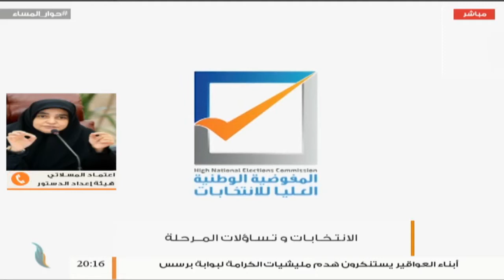من حوار المساء | د. اعتماد المسلاتي | لماذا الانتخابات الآن بالذات ؟!!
من حوار المساء | د. اعتماد المسلاتي | عضو الهيئة التأسيسية للدستور | لماذا الانتخابات الآن بالذات ؟!! | 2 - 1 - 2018

ــــــــــــــــــــــــــــــــــــــــــــــــــــــــــــــــــــــــــ
ــــــــــــــــــــــــــــــــــــــــــــــــــــــــــــــــــــــــــ
يمكنكم تحميل تطبيقنا TANASUH TV على الهواتف الذكية: